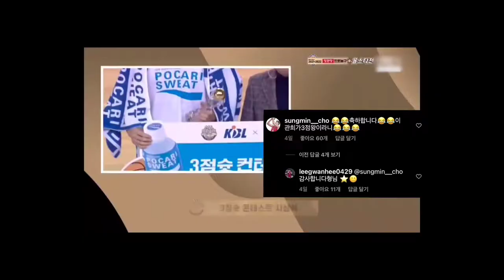Heo Ung x Lee Gwan Hee KBL All Star | 허웅 이관희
Clip from Lee Gwan Hee's Youtube Update